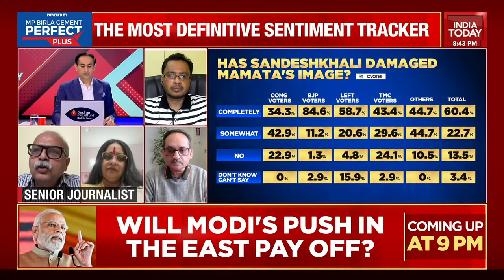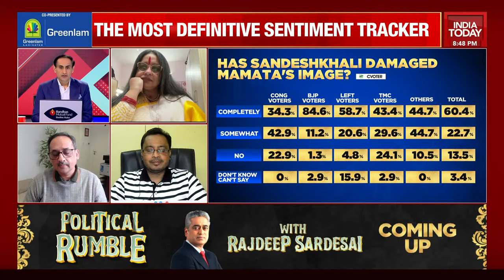Political Stock Exchange With Rahul Kanwal LIVE: Will BJP Benefit From Sandeshkhali Issue